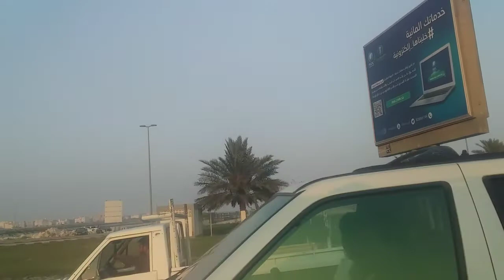Unwind Going to Alqatif-Aljazeerah,Saudi Arabia just for the Videoke(Dugong Pinoy)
Hi everyone!
 Mga ka Elliot followers 🙋‍♀️
 I hope you enjoy my Vlogs for today it just  for fun!!
♤ after watching
       Thankz for watching!mabuhay💁‍♀️